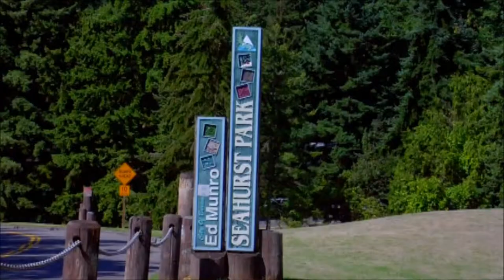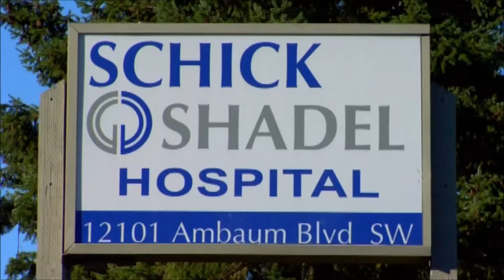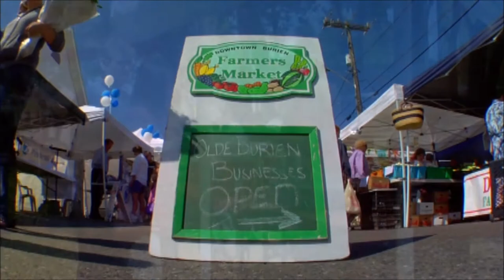Burien: The Place To Be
Welcome to the city of Burien, the place to be. Come visit us soon! You can learn more about our great city